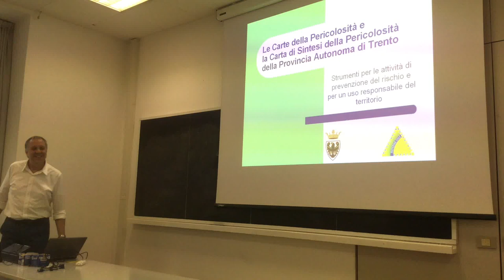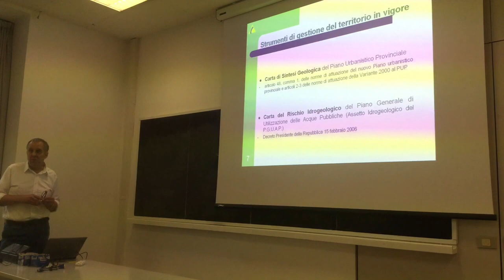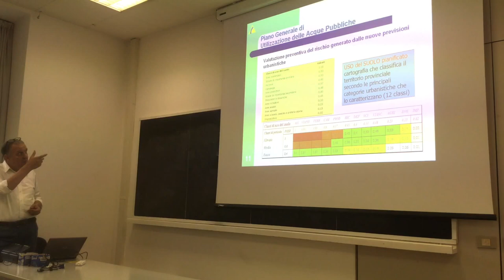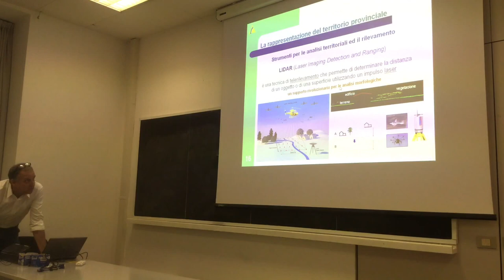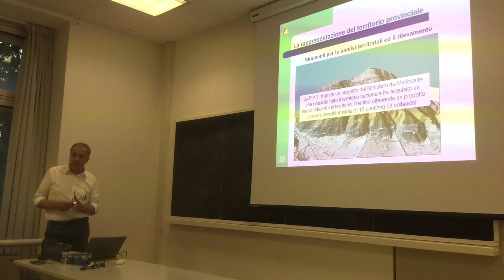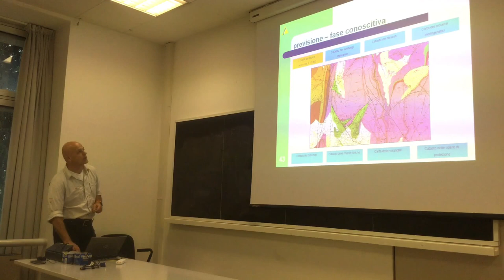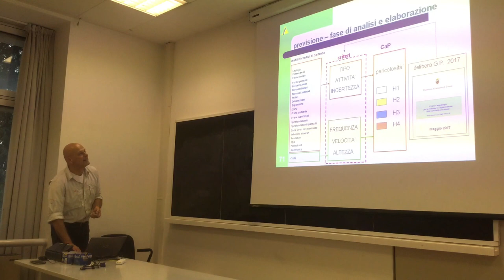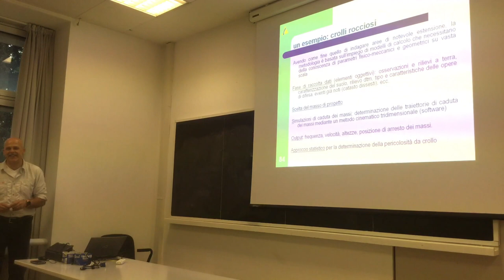Carta Del Pericolo Provincia Di Trento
This illustrates some features of the hazard mapping in Trento Province